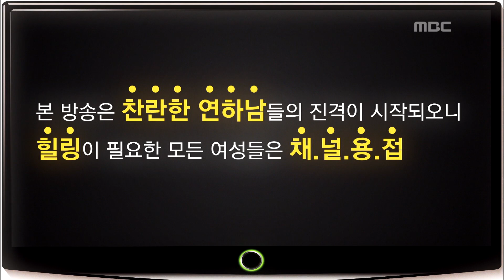Section TV, ZE:A #10, 제국의아이들 20130901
방송시간  Sun pm 04:15~